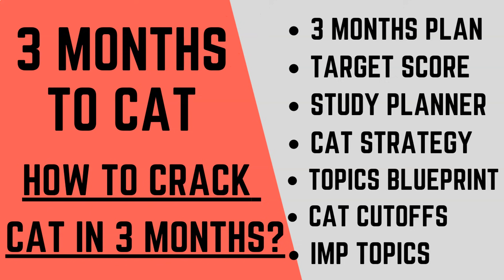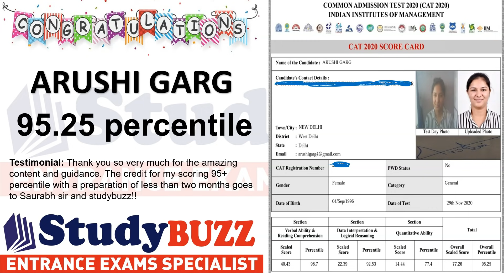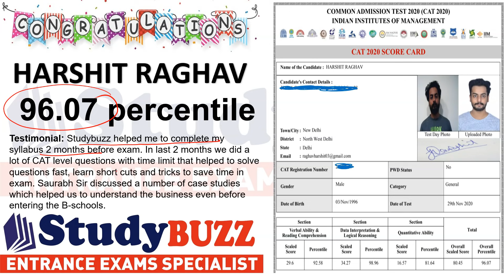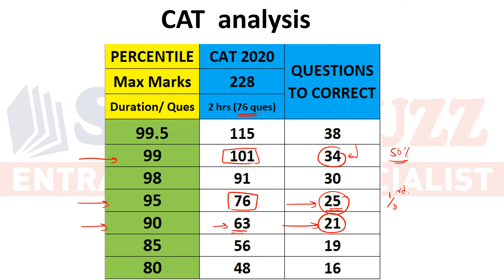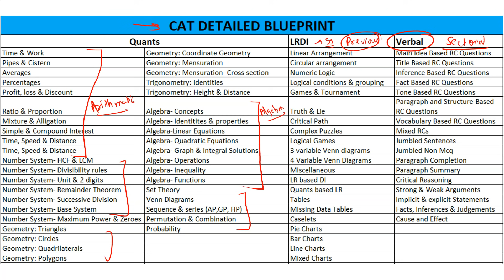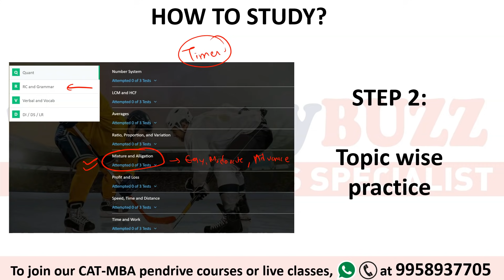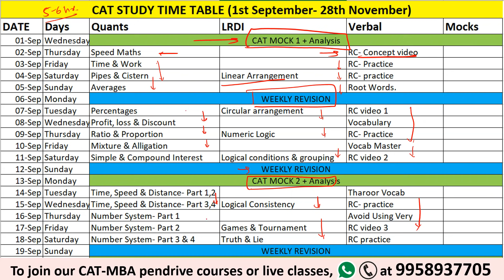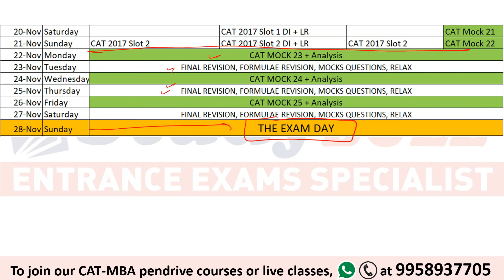3 months to CAT: How to crack CAT in 3 months? CAT Toppers strategy & plan in last 100 days